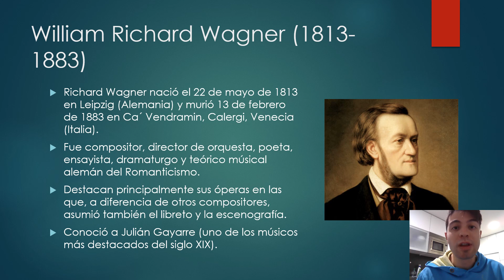Figura musical destacada en Alemania.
Richard Wagner (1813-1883): fue compositor, director de orquesta, poeta, ensayista, dramaturgo y teórico musical alemán del Romanticismo. Destacan principalmente sus óperas en la que, a diferencia de otros compositores, asumió también el libreto y la escenografía. Conoció a Julián Gayarre (uno de los músicos más destacados del siglo XIX junto a Ruperto Chapí entre otros).